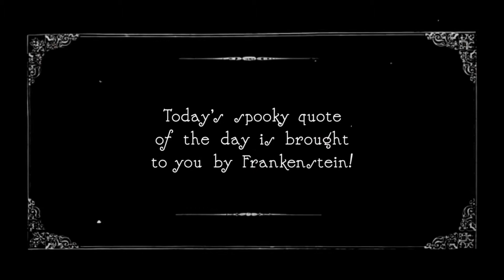Nighthawk News: Halloween!